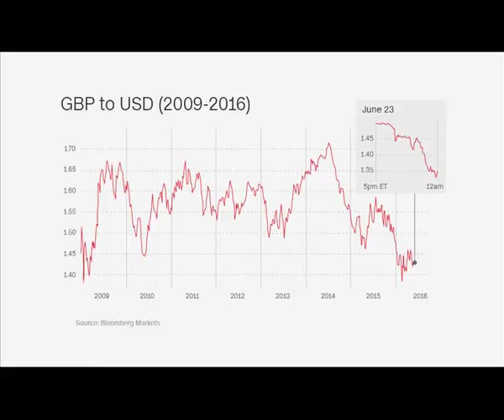A local perspective on the Brexit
On the 23rd of June, the United Kingdom held a referendum to decide whether it should remain a member of the European Union. The majority of voters wished to leave and Prime Minister, David Cameron, who had supported the "Remain" campaign', announced that he will resign before October to enable a newly elected leader to take forward the exit negotiations. In light of this decision the British pound hit an all time low.